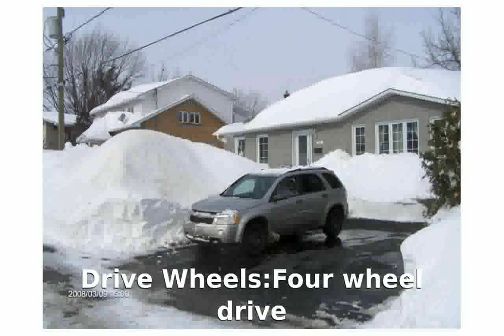2007 Chevrolet Equinox LT1 AWD - Walkaround and Specs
Body Type:Sport-utility vehicle 5 doors / 5 seats

Weight:1750 Kg

Length:4800 mm

Height:1770 mm

Wheelbase:2860 mm

Fuel Capacity:61 liters

Engine location:front

Drive Wheels:Four wheel drive

Fuel Supply System:Diesel

Max Torque:285Nm @ 3800 rpm

Displacement:3425 cc

Bore:92 mm

Stroke:84 mm

Cylinders:6

Valves per cylinder:2

Transmission:Automatic

City:12.5 l/100km

Road:9.6 l/100km

Mixt:11.4 l/100km

2007 chevrolet suburban
2007 chevrolet avalanche
2007 chevrolet cobalt